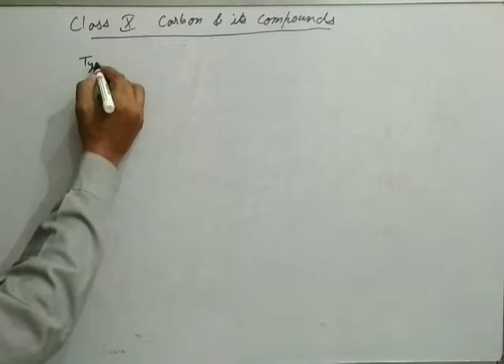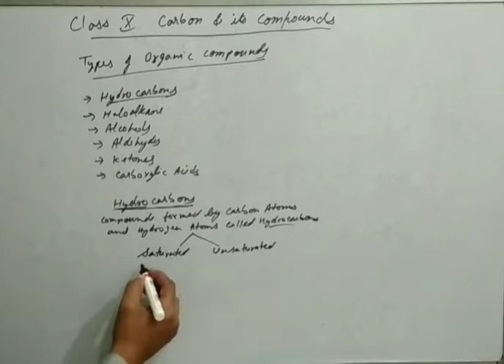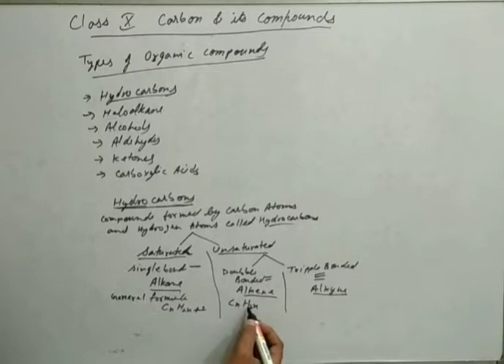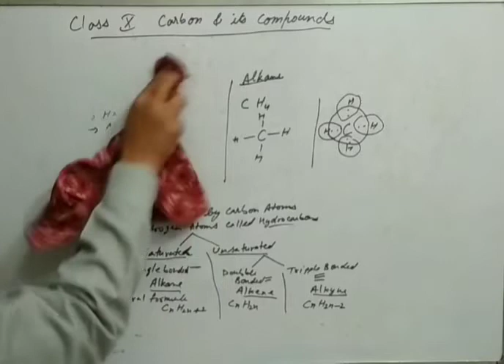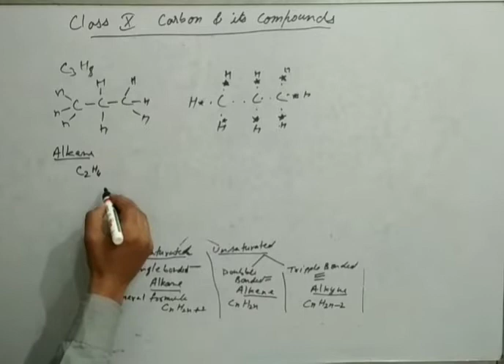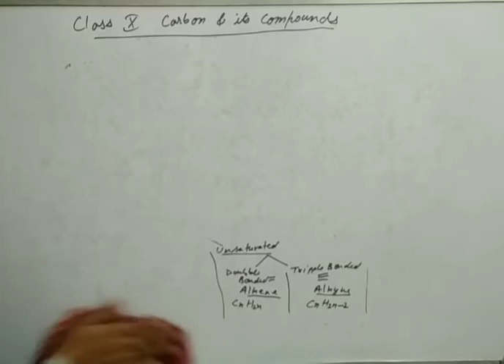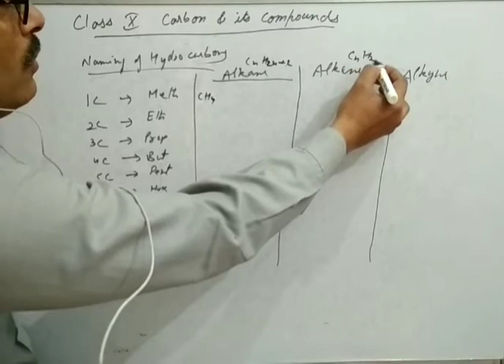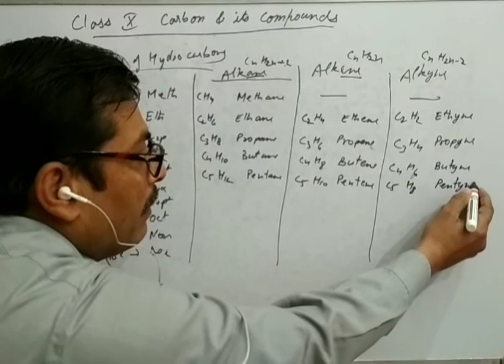CHEMISTRY: Carbon & its Compounds, Part 3 for Class 10th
By Akhileshwar Gautam